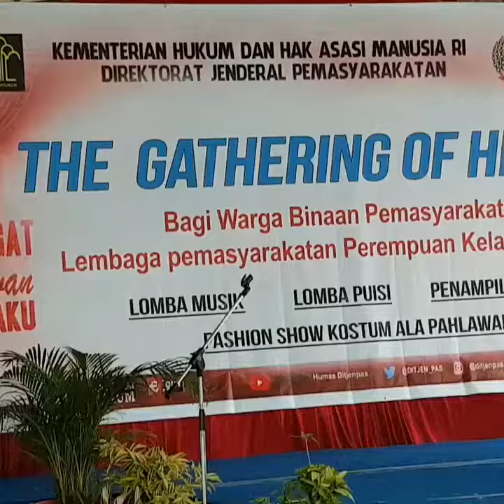Peringati Hari Pahlawan, Mantan Bupati Kukar Rita Widyasari Ikut Lomba Puisi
TRIBUNJAKARTA.COM, DUREN SAWIT - Masih ingat Bupati Kutai Kartanegara yang terseret kasus korupsi Rita Widyasari?

Setelah divonis bersalah dan dijatuhi hukuman 10 tahun penjara pada bulan Juli 2018 yang lalu, kini Rita menjadi salah satu warga binaan di lembaga pemasyarakatan (Lapas) Klas IIA Jakarta.

Tiga bulan setelah mendekam di penjara, ia nampak sudah bisa berbaur dengan warga binaan lainnya. Meski, berasal dari kalangan menengah atas namun ia terlihat tidak cangkung bergaul dengan sesama warga binaan dari berbagai latar belakang yang berbeda.

Bahkan, menurut Kepala Lapas Perempuan Klas IIA Jakarta Yuli Niartini, sejak menjadi penghuni lapas, Rita sangat aktif mengikuti beragam kegiatan di dalam lapas.

"Bu Rita ini suka terjun langsung ikut berbagai kegiatan disini, dia tidak hanya berdiam diri, tapi justru memberi semangat kepada warga binaan lainnya," ucap Yuli, Sabtu (10/11/2018).

Yaa sama seperti warga binaan lainnya, Rita diwajibkan mengikuti beragam kegiatan pembinaan yang diselenggarakan oleh pengurus lapas yang terletak di Kelurahan Pondok Bambu, Duren Sawit, Jakarta Timur ini.

Seperti yang ia lakukan saat mengikuti peringatan Hari Pahlawan yang jatuh pada tanggal 10 November ini.

Pada acara tersebut, ia turut menyumbangkan sebuah puisi dan ikut dalam perlombaan menyanyi untuk kategori beregu.

Hebatnya lagi, puisi bertemakan perjuangan itu dibuat sendiri oleh dirinya dalam waktu semalam. Puisi itu berjudul 'Merdeka'.

"Iya saya sendiri yang buat, baru buatnya semalam," ujarnya saat ditemui TribunJakarta.com di dalam Lapas Perempuan Klas IIA Jakarta.

Ia mengaku, menulis puisi memang sudah ia lakukan sejak dulu. Saat masih kecil ia sudah diajarkan menulis puisi.

"Dulu waktu kecil hobi saya memang menulis puisi, tapi karena kesibukan sudah jarang, baru ini nulis lagi," ucapnya.

Mengenakan celana jeans warna hitam dan sweater loreng bercorak biru lengkap dengan topi warna senada, Rita nampak lantang membacakan puisi hasil karyanya.

Selepas membaca puisi, warga binaan lainnya yang terkesima dengan penampilan Rita langsung memberikan tepuk tangan meriah.

Melihat warga binaan lainnya mengapresiasi buah karyanya, Rita langsung melontarkan senyum kepada mereka.

Rasa puas juga terlihat dari raut wajahnya. Wajahnya yang dulu selalu berbalut makeup, kini nampak sederhana tanpa riasan apapun.